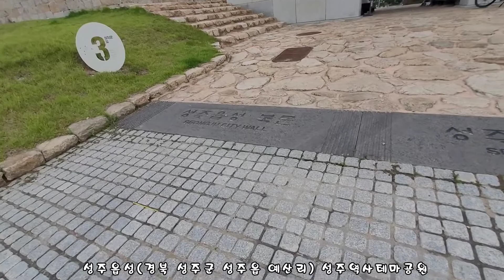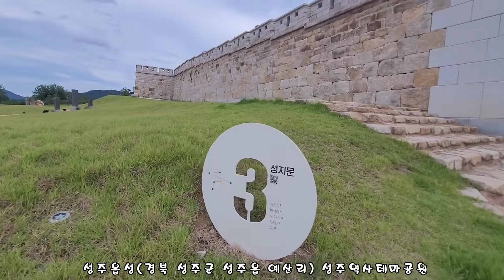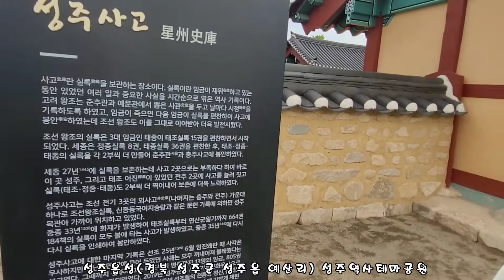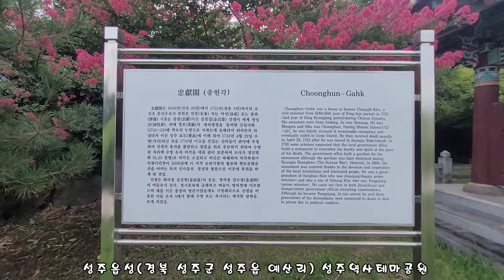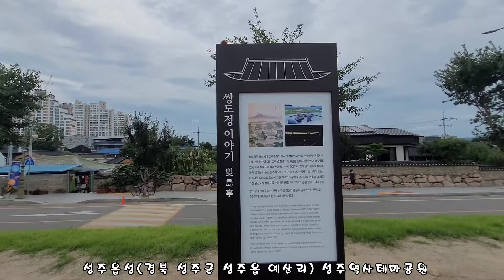성주읍성(경북 성주군 성주읍 예산리) 성주역사테마공원 2022.8.9화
윤혜숙 대표
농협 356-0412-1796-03